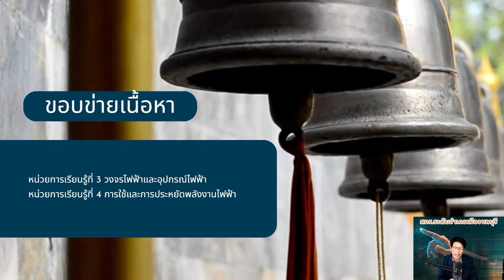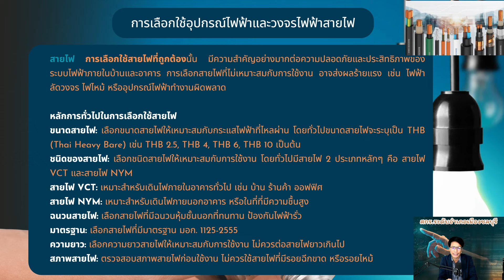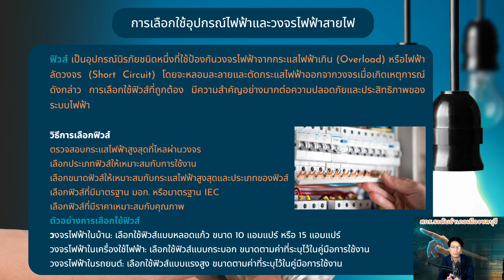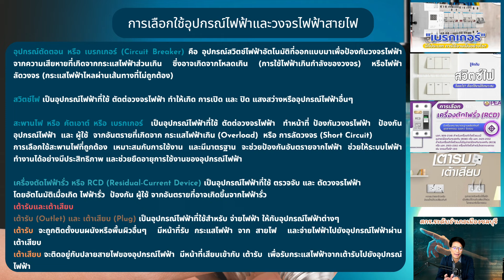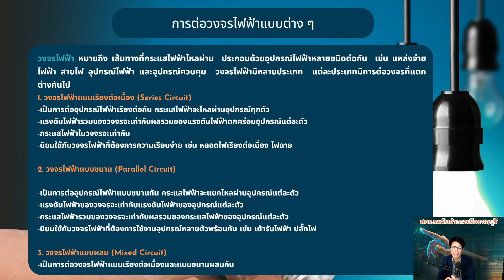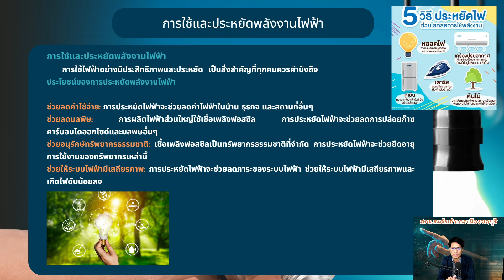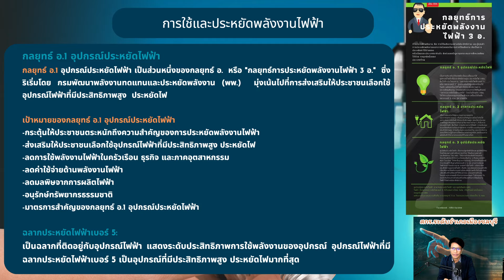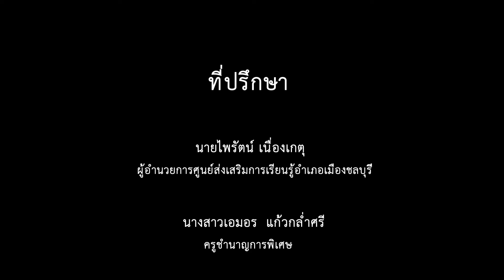EP : 8 วิชาการใช้พลังงานไฟฟ้าในชีวิตประจำวัน 2 มัธยมศึกษาตอนต้น